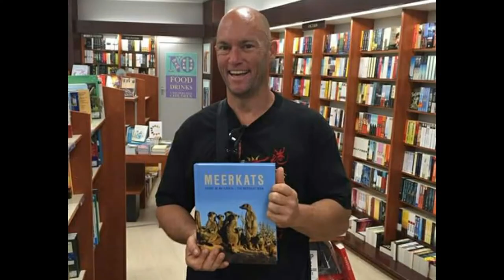MEERKATS ATTACK FOX - SLOW MOTION ☆ OTOCYON MEGALOTIS ☆ MEERKAT MAGIC MOMENTS ☆ SURICATE ☆ SURICATES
An incredible sighting of The Ungulungu Meerkats attacking and chasing a rarely seen Bat-eared fox (Otocyon megalotis) from a shared burrow system. Many behaviours were documented as they happened in this real life wildlife documentary.

Adopt a Wild Meerkat and help support conservation - signed supporter certificate, Meerkat poster and Meerkat conservation information delivered globally from Britain

☆ I suggest using the Meerkats book ISBN-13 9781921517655 in any search engine to find available books around the world.

☆ FACEBOOK wild Meerkat conservation group: search for MEERKAT MAGIC MOMENTS OF THE MEERKAT MAGIC CONSERVATION PROJECT

☆ FREE TO ENJOY - MEERKAT SCREENSAVER ☆ ●☆● OVER 600 WILD MEERKAT IMAGES TAKEN FROM 1993 ONWARDS - MEERKAT SOUNDTRACK

●☆● Meerkat friends are welcome to follow my content on instagram too

The book can also be requested as a reference book in international libraries and educational institutions as it is a scientific conservation work. It can be purchased online at Amazon, ordered from any good international bookstore and viewed on the New Holland Publishers site here: The MEERKATS book by Grant Mc Ilrath The Meerkat Man

Description

Meerkats offers unique insight into the world of this endearing creature, and is the first title on the subject written by a professionally qualified nature conservationist. Includes remarkable sequences of images of Meerkats mobbing together to take on predators such as jackals, eagles and venomous snakes, along with many other interesting behaviours - Meerkats truly are mammalian masters of multi-tasking.

Celebrating reaching over 30 MILLION views with my CONSERVATION THROUGH EDUCATION article archive website since 2004:

☆ THE MEERKAT MAGIC CONSERVATION PROJECT WEB ARCHIVE SINCE 2004 - YOUR WILDLIFE FRIENDLY INFORMATION PORTAL

☆ VIRAL SNAKE VIDEO REACHES OVER 1.2 MILLION VIEWS ☆ ENCOUNTER A DEADLY CAPE COBRA SNAKE - NAJA NIVEA! Watch this snake Conservation video after a VERY close shave with death